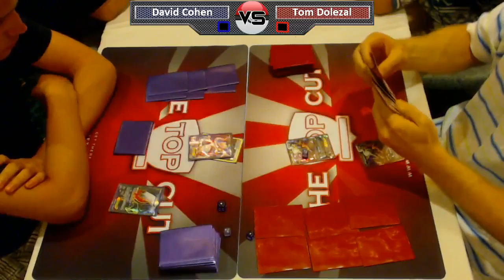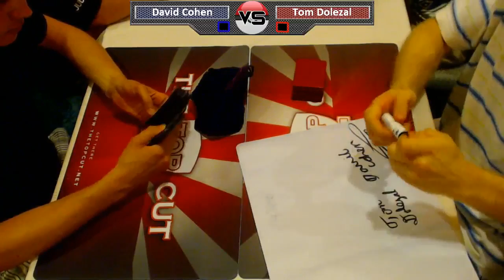2012 Top Cut Invitational Round 1 - David Cohen vs. Tom Dolezal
Round 1 of the 2012 Top Cut Invitational between David Cohen (Darkrai/Mewtwo) and Tom Dolezal (Darkrai)! Commentary provided by Kyle "Pooka" Sucevich and Michael Pramawat.